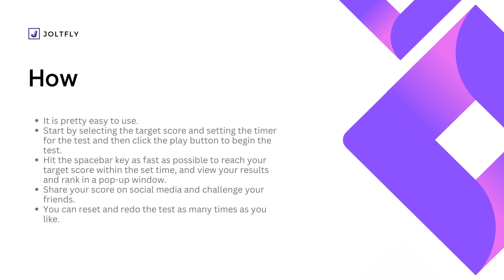Joltfly Manual Spacebar Counter: A Comprehensive Guide to Pressing the Spacebar Faster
Do you want to test your spacebar pressing speed and have some fun?

If so, then you should watch this video where I take the Manual Spacebar Counter from Joltfly, a website that offers online trainer games and tests for various skills.

I will show you how to use the manual counter, what factors affect your spacebar speed, and how to practice pressing the spacebar faster and better.

You will also see my results and compare them with the average spacebar speed of different age groups and professions.

Watch this video and challenge yourself to press the spacebar faster!